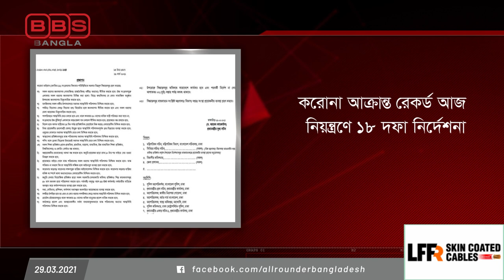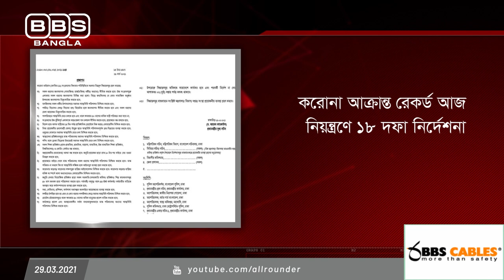| পাঁচ মিনিটে বাংলাদেশ! | BBS Bangla |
পাঁচ মিনিটে বাংলাদেশ! (২৯.০৩.২০২১)